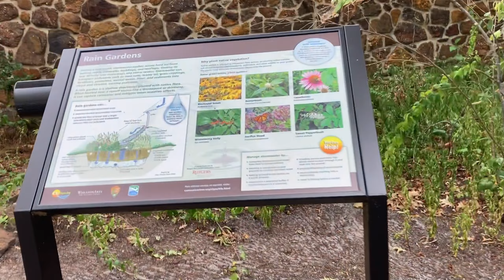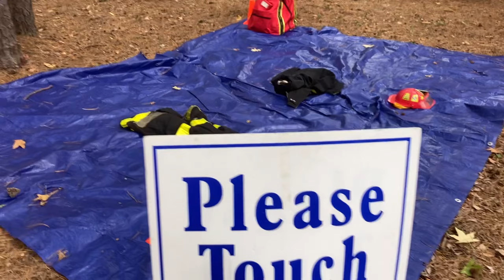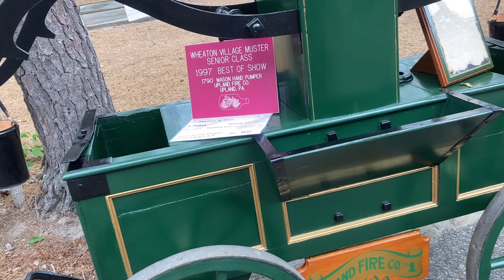🇺🇸VLOG. Скопление пожарных машин в городе. Отказались помогать в тушении пожара.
Не переживайте, во время съёмок этого видео никто не пострадал. 😉